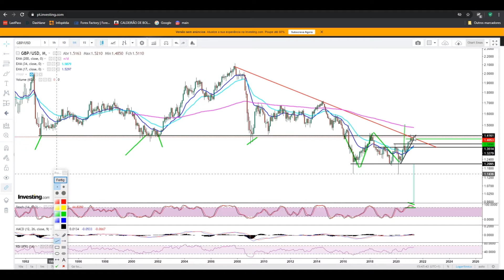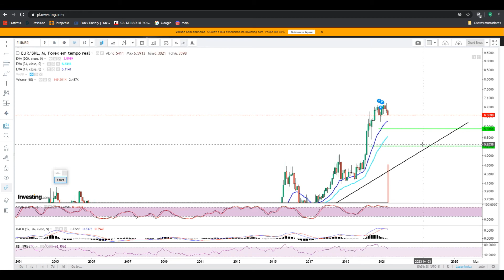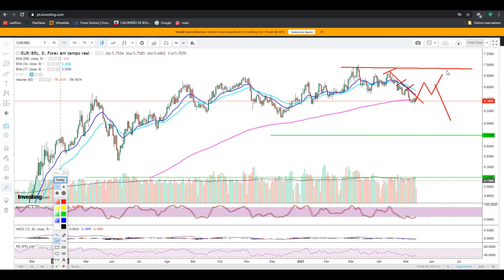EUR/USD, GBP/USD e EUR/BRL- Forex análise 13 de Maio 2021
Hoje quero partilhar contigo a minha perspectiva sobre o mercado de Forex fazendo uma análise a três pares: EURUSD,GBPUSD e EURBRL.

Seja bem vindo ao canal de Dinâmica do Mercado!

00:00 O que quero partilho contigo hoje
01:04 Euro Dólar Americano EUR/USD
05:53 Libra Esterlina Dólar Americano GBP/USD
08:45 Euro Real Brasileiro EUR/BRL